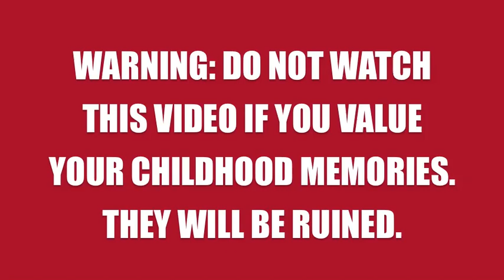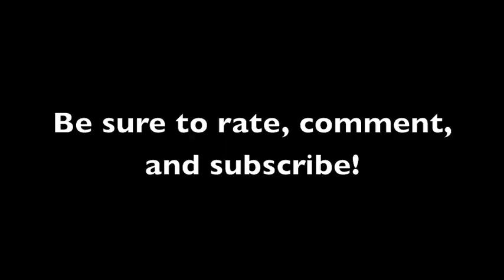| Cartoon Conspiracy Theories | Is Finn in a Coma?!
The highly anticipated and heavily requested Adventure TIme conspiracy is here! Enjoy!

From Jon, With Love

Facebook Fan Page:
(please only like the fan page and don't request my personal account)